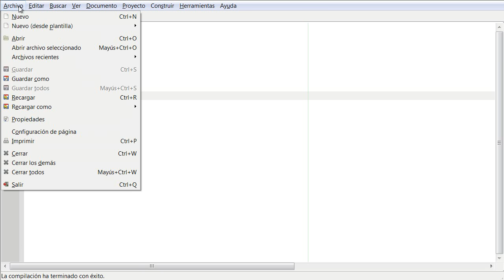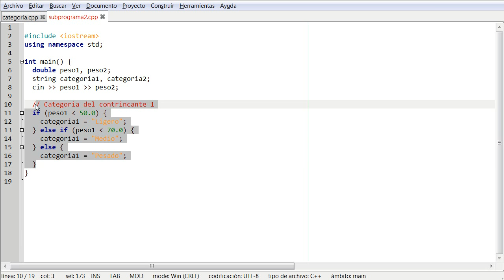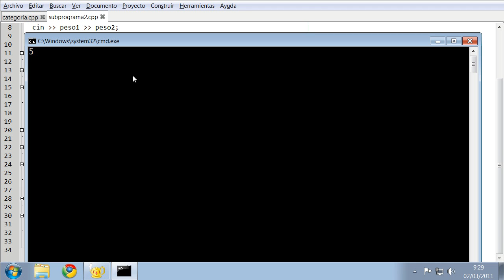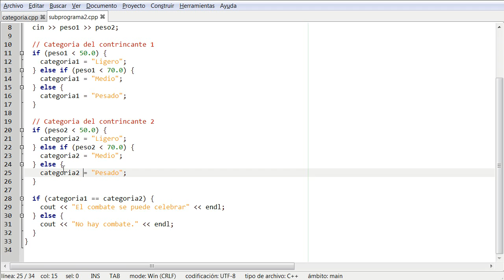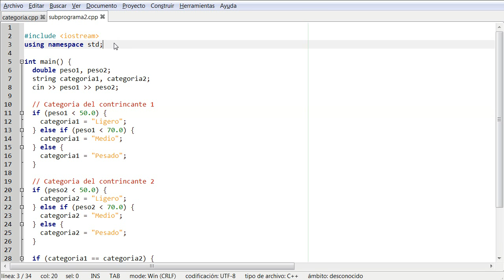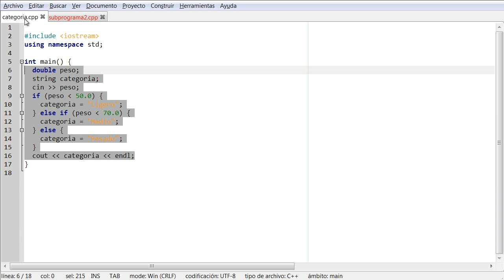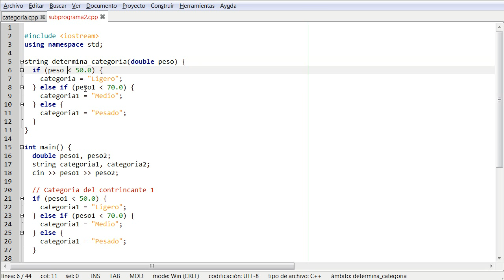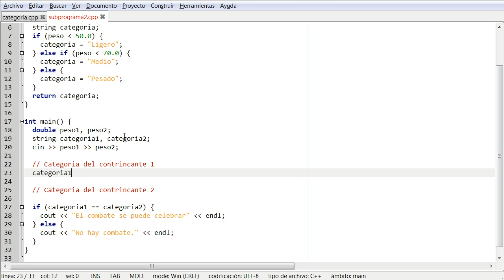C++ - Subprogramas 1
Un programa que determina si un combate de boxeo se puede celebrar
(en función de la categoria de peso de los 2 contrincantes) [Parte I]
(1) Programa que determina 1 categoria.
(2) Cortar y pegar el código del programa en el programa final.
(3) Acabar el programa final, comprobar.
(4) Escribir el subprograma